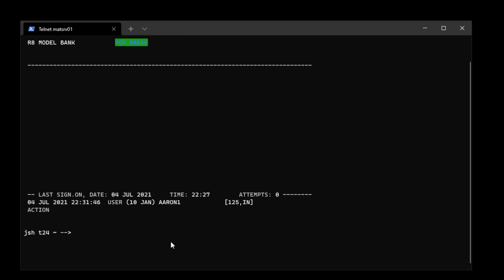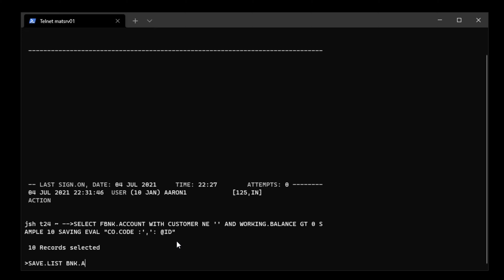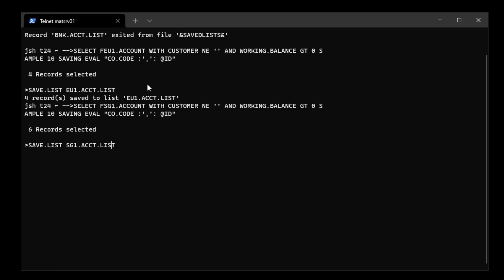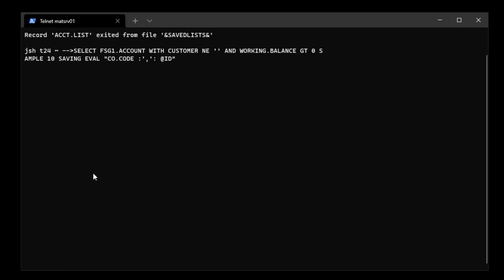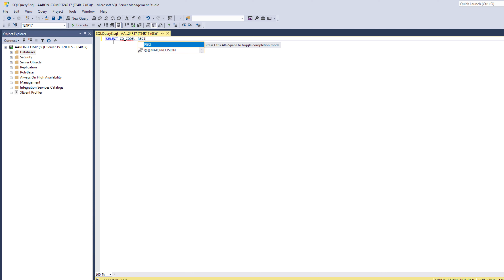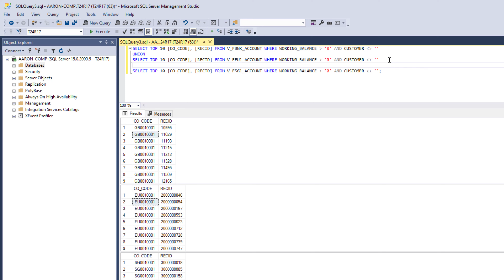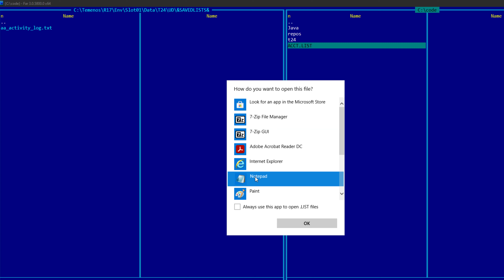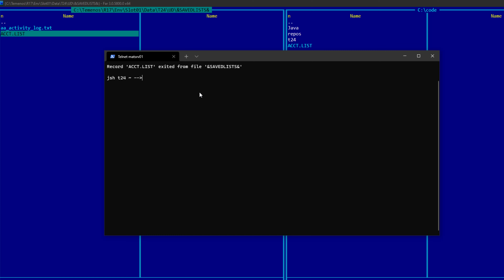T24 Query Languages- How to create and merge saved lists using JQL on TAFC and SQL on TAFJ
In this video, you  are going to learn advanced techniques and tips on how to manipulate &SAVEDLISTS& using both JQL on TAFC and SQL Server on TAFJ
Creating and merging lists on TAFC (JQL):
1. SELECT FBNK.ACCOUNT WITH CUSTOMER NE '' AND WORKING.BALANCE GT 0 SAMPLE 10 SAVING EVAL "CO.CODE :',': @ID"
2. SAVE.LIST BNK.ACCT.LIST
3. OR-LISTS BNK.ACCT.LIST EU1.ACCT.LIST SG1.ACCT.LIST